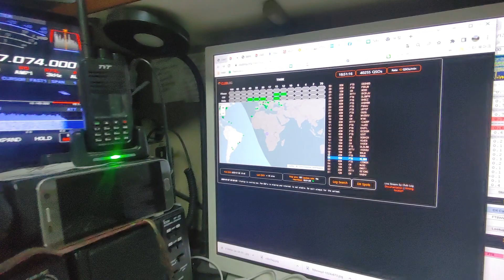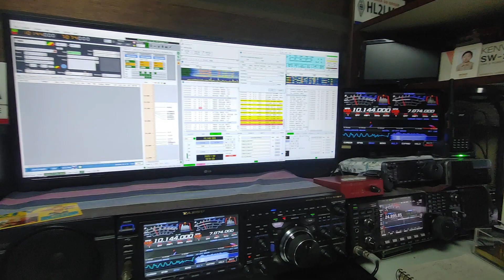TN8K, Congo AFRICA, 10MHz, FT8 QSO by HL2WA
TN8K, Congo, AFRICA,  10MHz, FT8, Worked by HL2WA ,This is Korea, and as a hobby, I am an amateur radio communication HAM.
This video is communication with  " FT8" Mode (PC-Transceiver-Program Linkage) among Digital, a new technology among wireless communication methods.
Kyu, HL2WA
10MHz, FT8, Worked by HL2WA , FT8WW, Crozet Island, AFRICA,  10MHz, FT8, Worked by HL2WA ,This is Korea, and as a hobby, I am an amateur radio communication HAM.